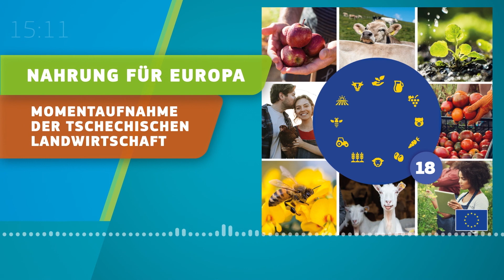Food For Europe Podcast 18 - Momentaufnahme der tschechischen Landwirtschaft (DE)